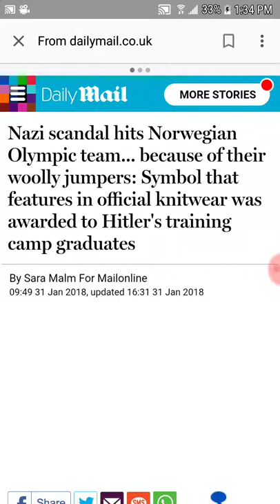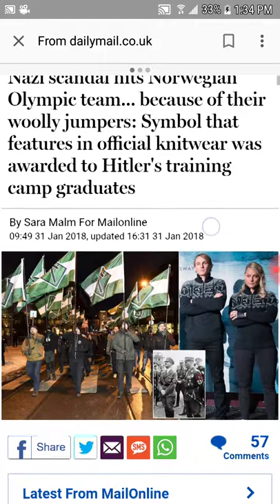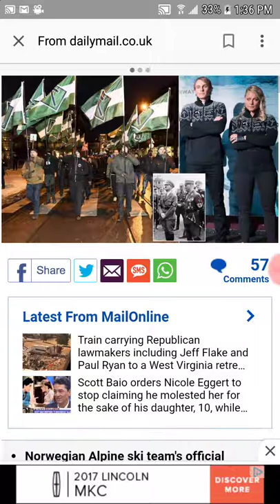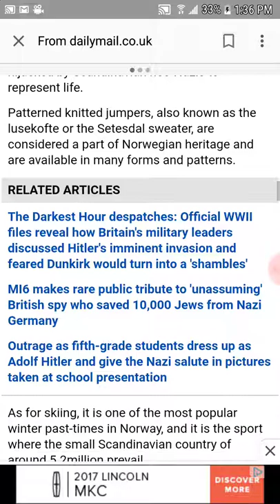Dale of Norway sweater are Under Fire and the Norway ski team over a Nazi symbol